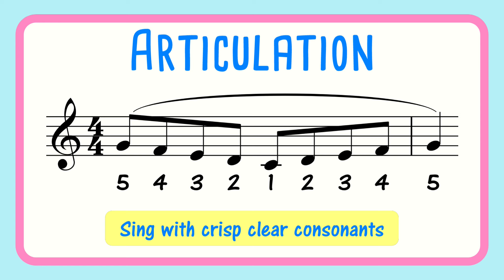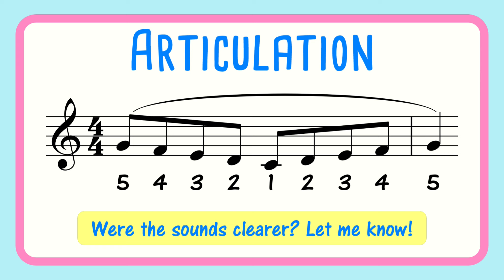BEST Vocal Exercise Singing Numbers 543212345 - MALE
🎵 Pro Singer's Secret: FREE Cheat Sheet Reveals How to Craft the Perfect Vocal Routine in Minutes!
Vocal exercise singing numbers for the male voice. This counting vocal warm up exercise might seem simple, but its the BEST exercise for all singers, especially beginners. Vocal technique instructions on the screen. This exercise works on pitch, articulation and theory. Done on a five note major scale ascending and descending. Vocal range C3 to F4 to C3.

Saying the numbers in a posh English voice helps to make the vowels sound better. Singing numbers backwards looks simple but nearly all beginners struggle with it at first.  You are doing multiple things at a time and using different parts of the brain, so be kind to yourself.